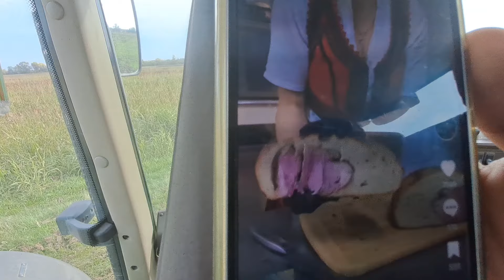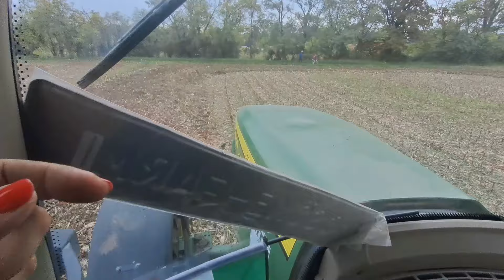Őszi vetés alá készítjük a talajokat